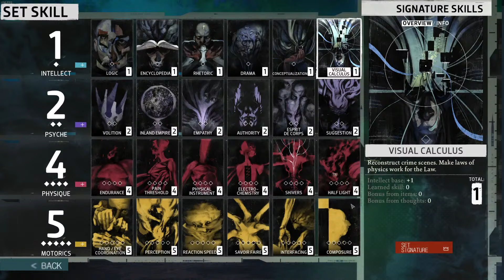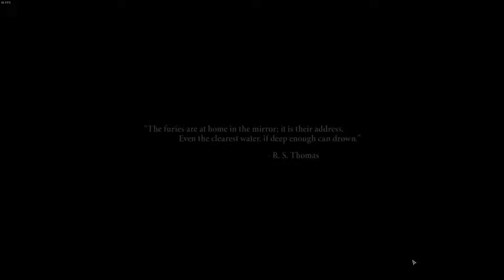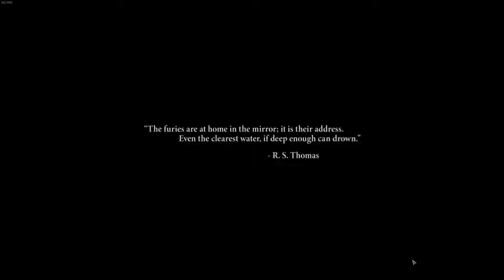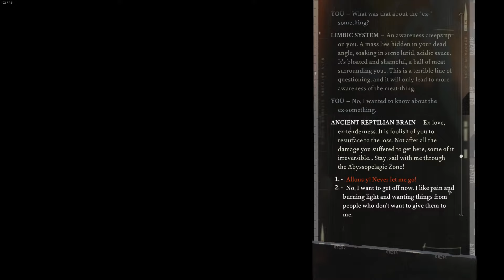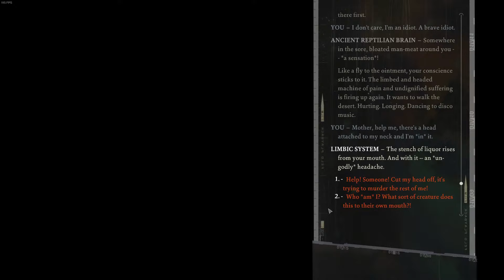Disco Elysium | AA Meeting: The Game [LIVESTREAM 🔴]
LAZY BEDHEAD WAS MADE POSSIBLE BY VIEWERS LIKE YOU!
A VERY SPECIAL THANK YOU!
💚Echaskech!
🩷RiceMattie!
💚MatryoshkaMark!
🩷Springlock Grave!
💚Rudie Jazz!
🩷Jon Coleman!
💚Gwendolyn Von Holt!
🩷Bob!
💚Jellyfish Princess!
🩷PyroFallen!
💚Average Sytrus User!
🩷Gamblor!

1$ Lazy Patrons!
CountNightshade
agorathrope
LunaMoth116
Mike Mcwaters
The Mela Experience
Madison Baca
ProVoiceActor1 Dubs
Tim
Simply Madness
Betagurish
Forgatana
Psilocybin N'ber-Hermes
DEMON GIRLERIEND
El Bombi
JellyfishPrincesss
Eliza
graveantelol
CirqueSolaris
Zuzy 'Zdots' Brando
Moony
Francis Chavez
Squeaks D'Corgeh
SpeedoWeedoWagon
Joseph Dawson
starsace13
Rachel Esala
John Ceira
BallisticCryptid
bakatrouble
Joseph Thomas
a stationary name
mercury
aiolichan
Findingmyplace(Rose)
FunStuffies
Sammeh
Slimeybox
Gillian Cole
Cryptiid-Bones
Tony Shortt
belsey gell
munnie
otato
Horse Girl Energy
sanithelman
MegNog
Pistolrush
DinkyBro30
Trippy
ComfyAli
Fumo Rika
MadBliss
Thomas Miremont
Shoujo Prince
James Gordon
Johnathon Vacca
WilfrePancakes
K
zeezenfrozen
alexander h
Glizard
Christian Parmer
Dallas Luke Glassco
papuprinssi
Kira
Jensina
cam williams
Hondo
Derpkip
Little Sister
pastelufos
GRUG
Maddie
Daniel Guz
William Nobody
Some Guv
Jazmin Esparza
Anna ab
MemePDS
Captain Camilla the Plushie
BabelBabelBabel
Rosalind Rosebud
DorinaH
Janie B
Chris Langiu
Styles Backe
Wendy
The One And Only Phineas